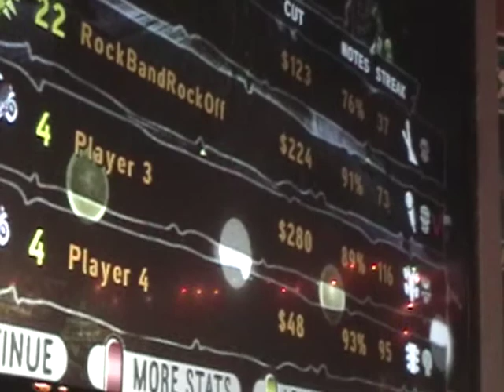Falcon 3-19-09 Spiderwebs